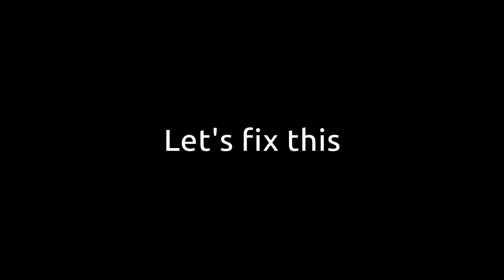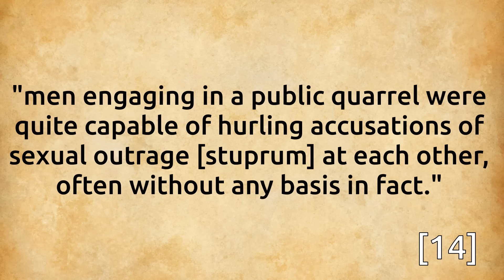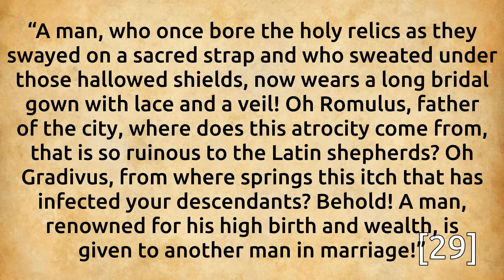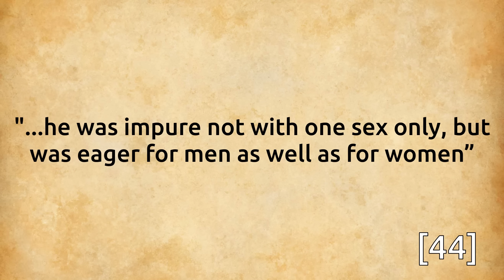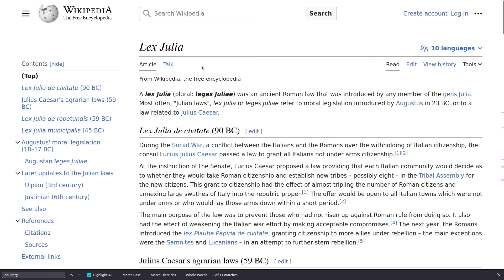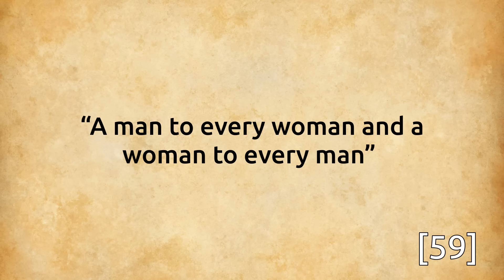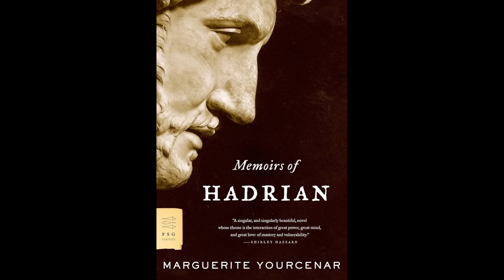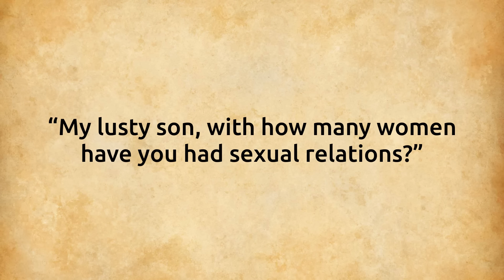Ancient Romans were NOT GAY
0:00 Opening Skit
1:30 Introduction
4:23 Background Knowledge
11:12 Not "Gay"
13:04 Virtus
15:30 Hatred of Passive Men
17:01 Theater
18:03 Juvenal II
20:01 Lex Scantinia
22:14 Effeminacy
25:10 Effeminacy and Passivity
26:00 Cinaedus & other slurs
27:27 Active Partners
30:11 Slaves
35:38 Pederasty
42:24 Stoicism
44:48 Emperors
51:44 Hadrian & Antinous
55:56 Bacchanalia
01:03:52 Graffiti